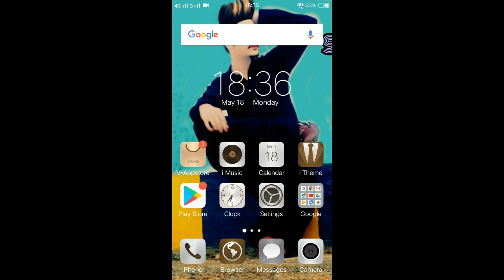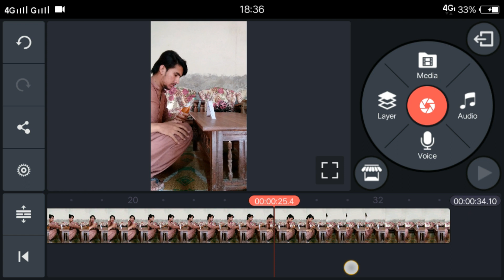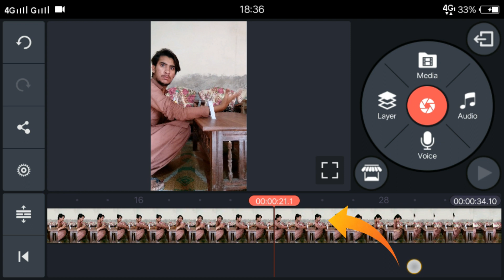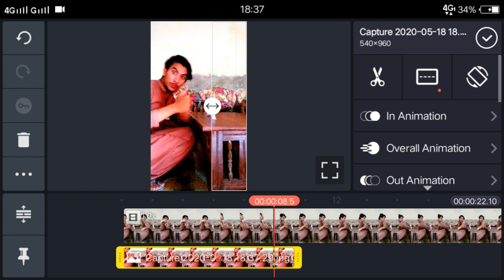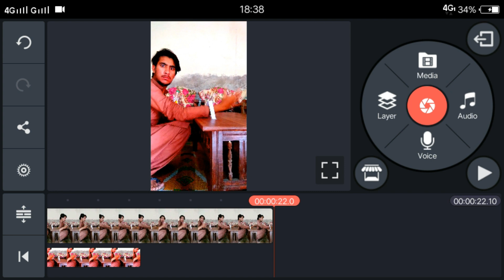Tiktok new trend editing 2020 | kinemaster tutorial | vfx